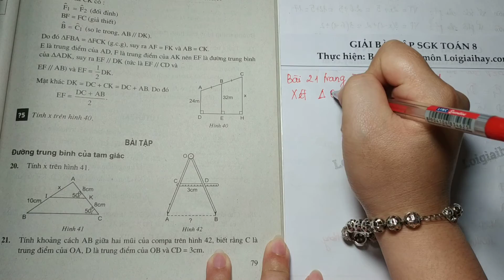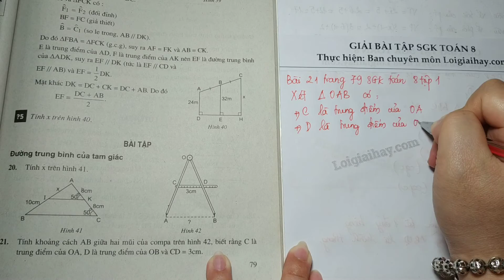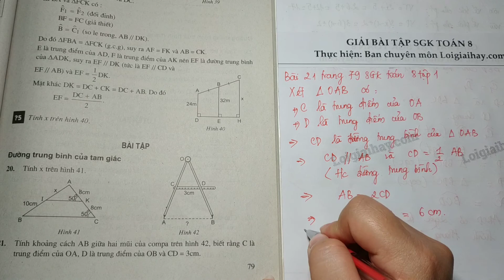Giải bài 21 trang 79 SGK toán 8 tập 1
Tính khoảng cách  AB  giữa hai mũi của compa trên hình  42 , biết rằng  C  là trung điểm của  OA ,  D  là trung điểm của  OB  và  CD = 3\,cm. .